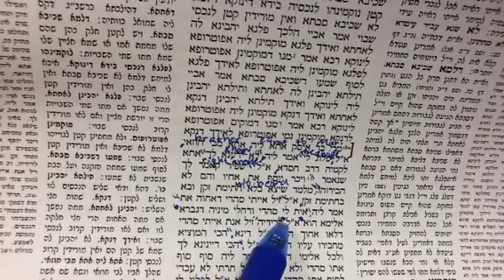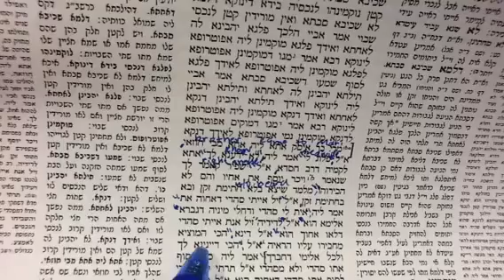Bava Metziah Ain Ladayan